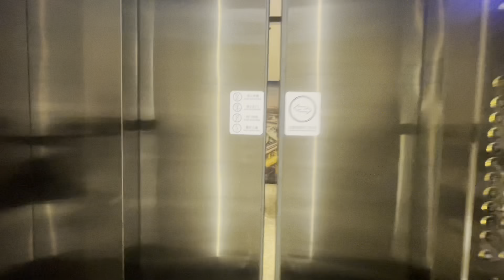El Salvadoreño, en Guangzhou China, en un hotel de $60 por noche🇸🇻🇸🇻🙏🏻😁😎